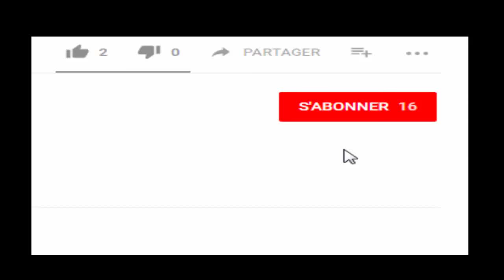مبابي رائع .. لكن ماذا عن رونالدو وميسي في عمر التاسعه عشر ؟ 🤔 leo messi;;cr ronaldo;;mbappe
messi*
ronaldo *
mbappe*
who is the best player in 19?